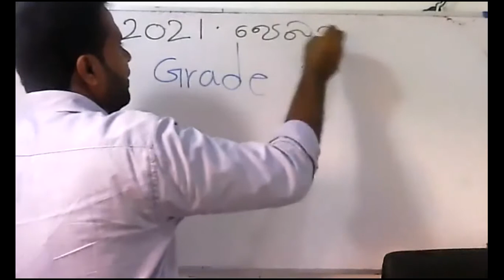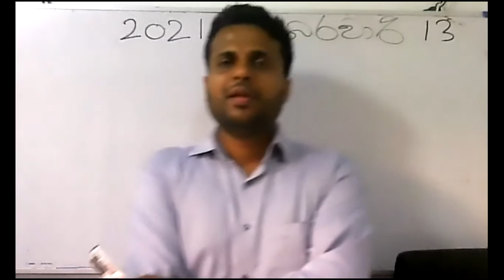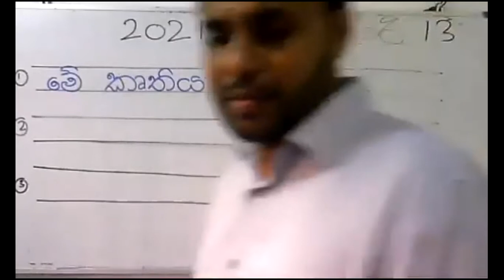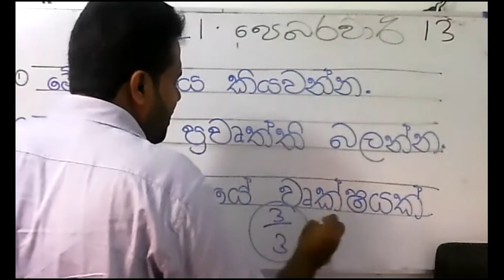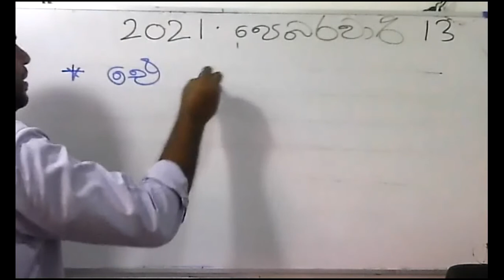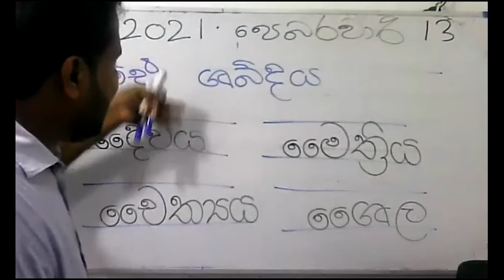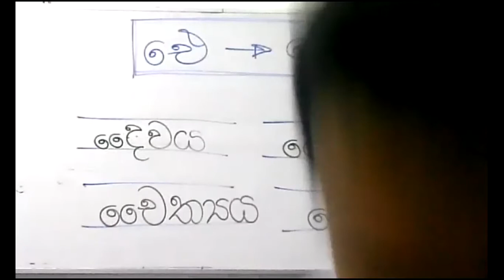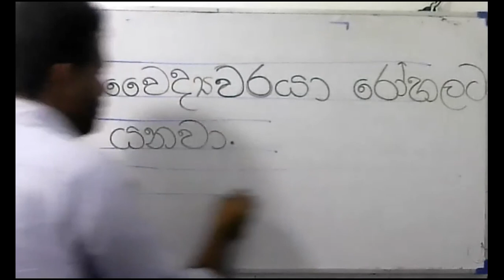2021 2 13 3 වසර සිංහල